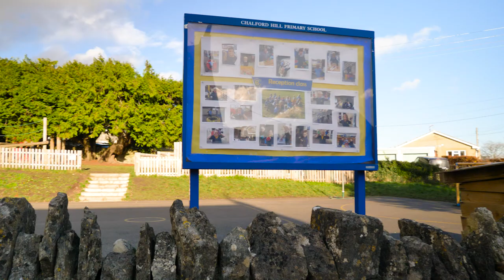Chalford Hill Primary welcome video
Welcome to Chalford Hill Primary School. Nestled at the top of the hill, with glorious surroundings, wooded areas, sports field and much more. Our friendly, outdoor school is a wonderful place to learn and grow.